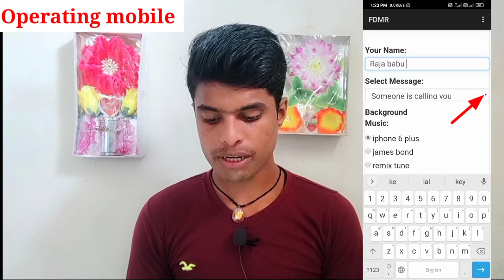create name ringtone with music/apne naam ka ringtone kaise banaen/अपने नाम का रिंगटोन कैसे बनाएं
create name ringtone with music/apne naam ka ringtone kaise banaen/अपने नाम का रिंगटोन कैसे बनाएं/make a ringtone name

About this video:-    Namaskar  Dosto Aaj Ki Is Video Me Maine Aapko Bataya Hai Apne Naam Se Ringtone Kaise Banaye  Music Ke Saath Audio Ke Saath Mp3 Ke saath Song Ke saath ummid karta hun doston is video se aapko madad Mili Hogi

    Dhanyvad

Note:- ye video sirf Information ke liye and education ke liye hai aapko sahi pata chal sake ki apne naam ka ringtone kaise banate hai  aur  ringtone  bnane ka sahi tarika kya hai